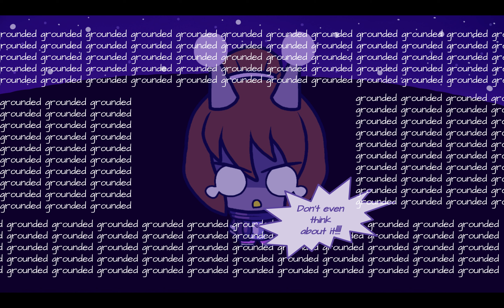💜 The Fugitive Text Comes Flying 💜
💜 After a month of working and procrastinating, this video's finally here! Amethystis has to chase down the fugitive watermark text, only for the text to take over other logos. 💜